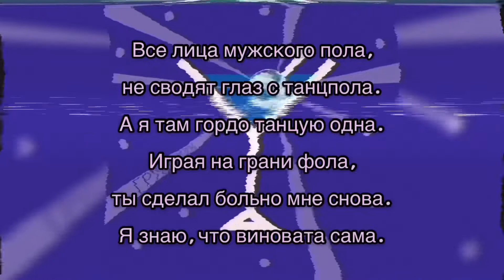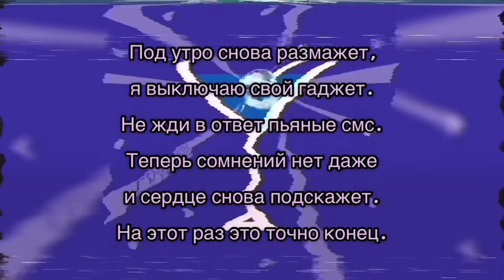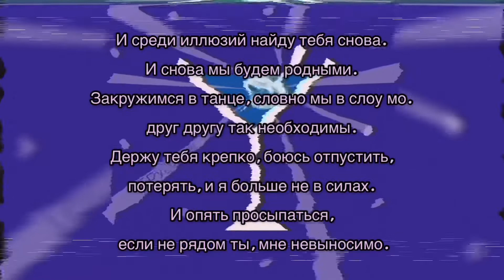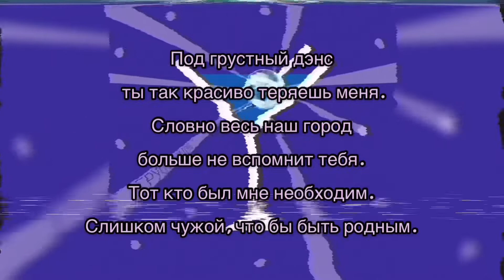Artik & Asti - Грустный Дэнс (feat. Артём Качер)(Текст песни 2019)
Канал BaKI - начинающая российская площадка с текстами различной новой музыки (как российской, так и зарубежной). Будет приятно, если вы расскажите о канале своим друзьям и родственникам.

Channel BaKI is a beginner Russian platform with lyrics of various new music (both Russian and foreign). Videos are laid out every day, so not to miss the fresh video - subscribe to the channel, put likes and turn on the bell, so as not to miss the latest videos! It will be nice if you tell your friends and relatives about the channel. Thank you very much to members for their support! Share videos on social networks!